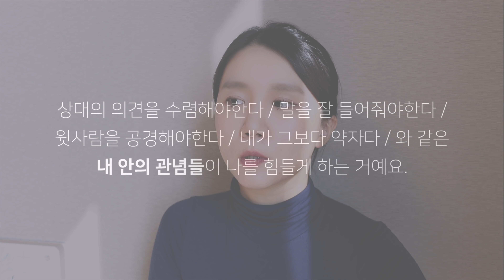[물어보는 목요일] 에너지 벰파이어, 어떻게 상대하나요?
나를 감정 쓰레기통으로 쓰는 사람,
자기 이야기만 강요하는 사람,
만사가 틀렸다고 지적하는 사람,
극단적 부정성에 빠져 사는 사람 등
내 에너지를 쪽쪽 빨아먹는 사람들 😱

어떻게 대처하면 나를 지킬 수 있나요?

0:00 인트로
0:48 첫 번째, 상대할 여력이 안 되면 피한다
1:41 두 번째, 평가하길 멈춘다 (문제가 일어나는 곳은 나의 내면임을 알아차린다)
2:56 결론
4:28 마무리

의식있는 삶의 멘토, 정민입니다.

💐 루시드아일랜드 채널 [성공]탭의 Life as Art
☀️ CLASS 101 출근길 아침을 여는 확언 루틴

✶ r e c o m m e n d e d   w a t c h e s ✶